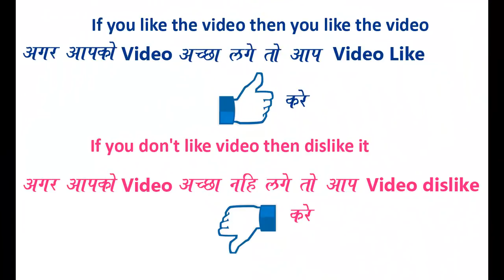Innovative, Easy and Quick Rangoli Design for everyday || Daily Rangoli